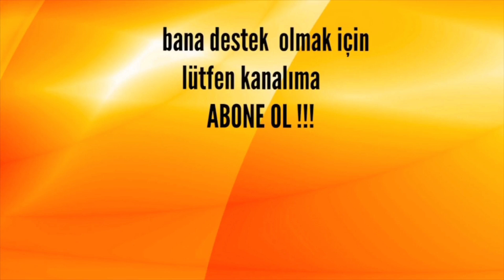Define Kasasının İçinde Kasa Buldum !!! #257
Selam arkadaşlar

Sizden tek ricam videoyu beğenip paylaimanız